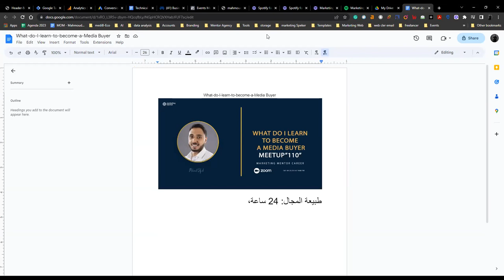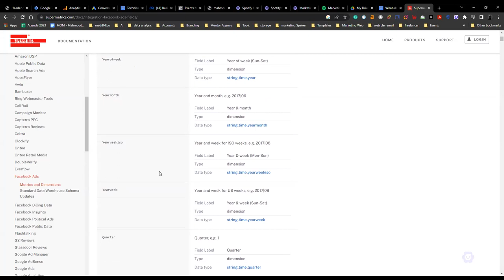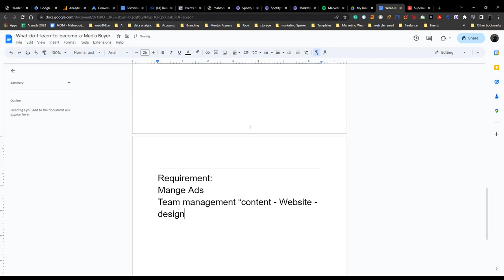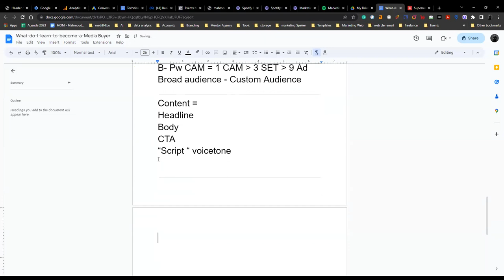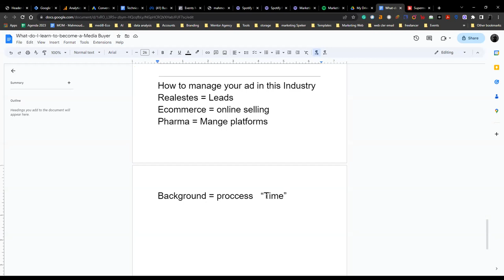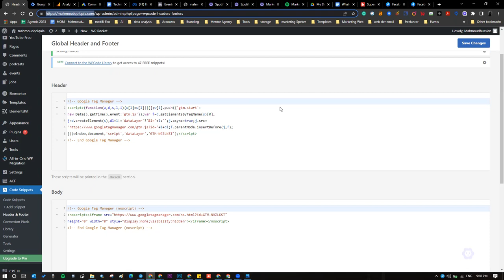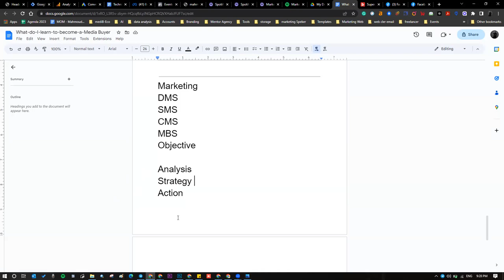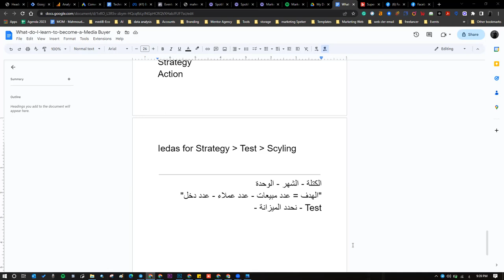WHAT DO I LEARN TO BECOME A MEDIA BUYER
In this video, I'm sharing with you everything you need to know to become a successful media buyer. I'll cover everything from market research to budgeting to working with clients. By the end of this video, you'll have everything you need to start your career in media buying!